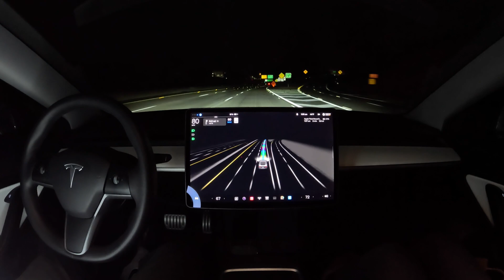Tesla Full Self-Driving Beta V11 First Drive: Third Street Promenade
Tesla Full Self-Driving Beta 11.3.1 drives to Third Street Promenade in Santa Monica, California